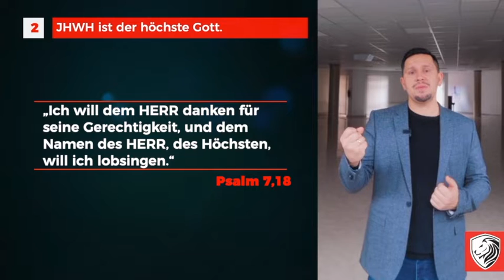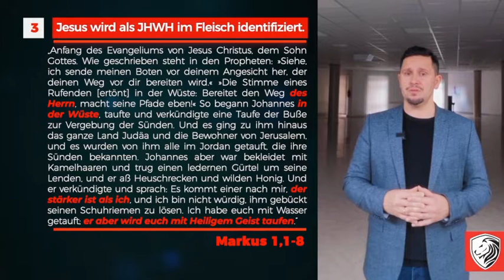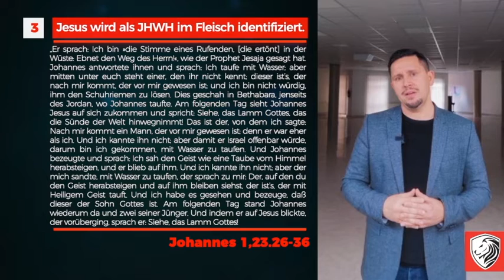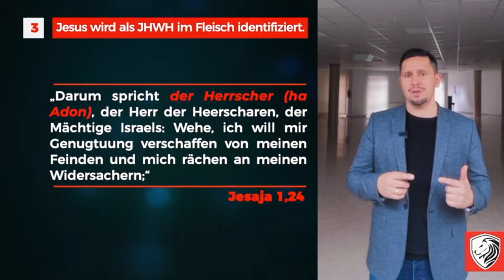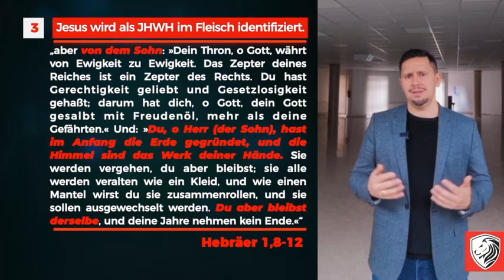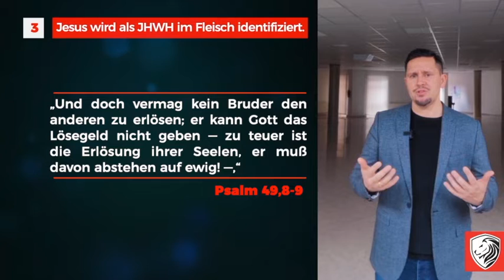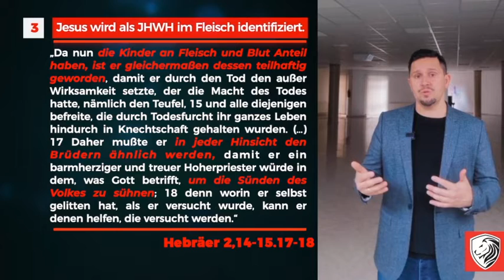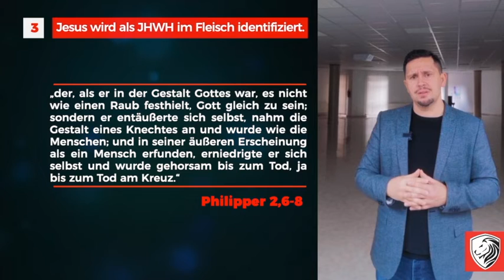Der Sohn ist der höchste Gott (2/3) | CHRISTOLOGIE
▬▬▬ 🆑 ONLINE ▬

▬▬▬ ❤️ UNTERSTÜTZUNG ▬
Josef Drazil
IBAN: DE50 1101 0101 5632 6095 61
BIC: SOBKDEB2XXX
➤ Sachspenden (Amazon) In diesem Video gehen wir eine Reihe von Bibelstellen durch, die Jesus als den höchsten Gott identifizieren. Zunächst sehen wir uns die Struktur des Argumentes an, das aus drei Prämissen und einer logisch notwendigen Schlussfolgerung aus diesen drei Prämissen besteht

1. Prämisse:
Es gibt nur einen JHWH.

2. Prämisse:
Dieser eine JHWH ist der höchste Gott.

3. Prämisse:
Jesus wird als JHWH im Fleisch identifiziert.

4. Schlussfolgerung:
Jesus ist der höchste Gott.

Wir sagten, dass es sich bei Punkt 4, der Schlussfolgerung, um eine logisch notwendige Schlussfolgerung handelt. Was heißt, dass sie notwendig ist? Das bedeutet nicht, dass wir sie dringend bräuchten für unser Argument, sondern dass sie unausweichlich ist. Sie ist ohne wenn und aber wahr. Wann aber ist eine Schlussfolgerung logisch notwendig und somit unumgänglich? Ein Schluss ist immer wahr, wenn die Prämissen, aus denen der Schluss korrekt gezogen wird, ebenfalls wahr sind. Man könnte sagen, dass eine Art Wahrheitstransfer stattfindet.

Wenn jemand also die Schlussfolgerung unter Punkt vier als falsch erweisen will, dass Jesus nicht der höchste Gott ist, dann muss er einfach eine der drei vorgelegten Prämissen als falsch erweisen. Er muss entweder nachweisen,

1) dass es mehr als einen JHWH gibt oder
2) dass dieser eine JHWH nicht der höchste Gott ist oder
3) dass Jesus nicht als JWHW im Fleisch identifiziert wird.

Wir wollen kurz über diese drei gegenteiligen Prämissen nachdenken. Biblisch betrachtet, stellen sie jeden, der eine von ihnen für wahr hält und die ursprünglichen Prämissen ablehnt, vor große Schwierigkeiten. Diese Schwierigkeiten sind offensichtlich:

1) Wenn jemand sagt, dass es mehr als nur einen JWHW gibt, verfällt er in die Vielgötterei, in den Polytheismus.
2) Wenn jemand sagt, dass JWHW nicht der höchste Gott ist, betreibt er durch dessen Verehrung Götzendienst.
3) Und wenn jemand sagt, dass Jesus nicht JHWH im Fleisch ist, ist keine Erlösung möglich, was im Video unter dem dritten Punkt nachgewiesen wird.

▬▬ ÜBER CHRISTOLOGISCH ▬▬
ApAb ist ein überkonfessioneller evangelistisch-apologetischer Dienst zur Darlegung, Verteidigung und Verkündigung der biblischen Weltanschauung.

📞 | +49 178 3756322  (WhatsApp & Skype)

➤ Sachspenden (Amazon)

Vielen Dank! ❤️